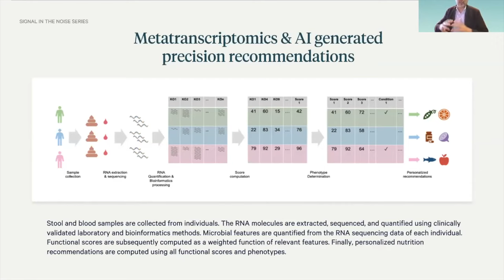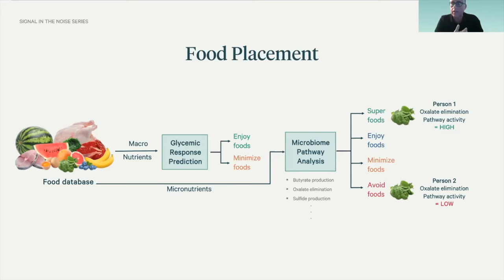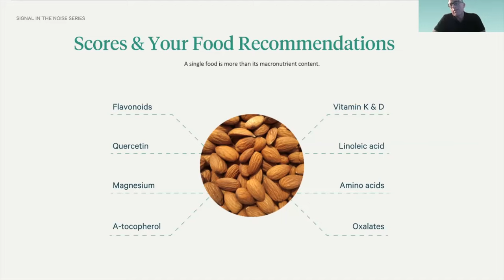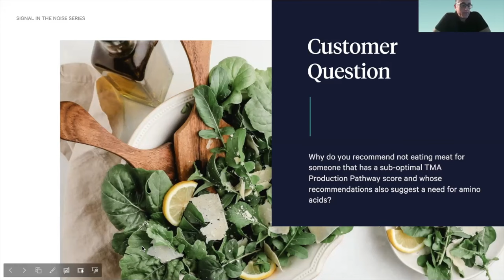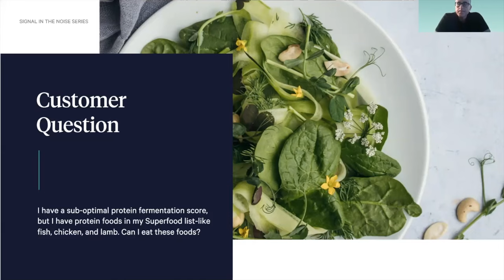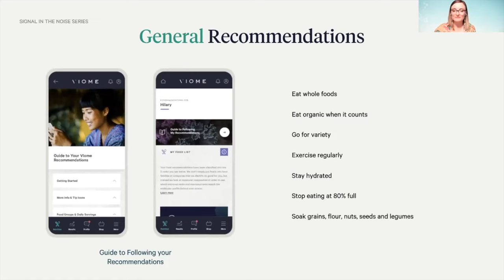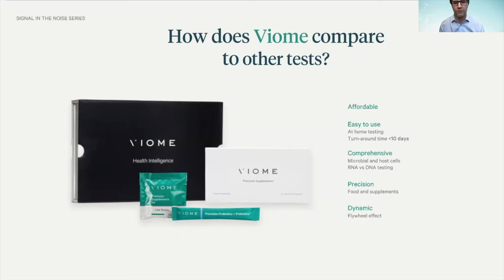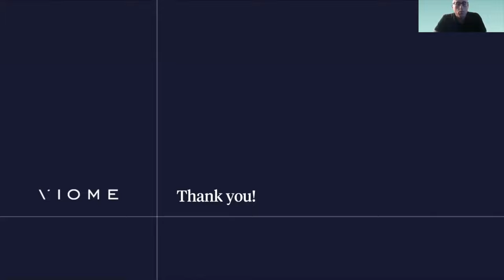Signal in the Noise Series | Part 2: How Viome Generates Your Food Recommendations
Signal in the Noise Series
Deciphering Your Viome Results & Recommendations

Part 2: How Viome Generates your Food Recommendations

In a world ruled by generalized health advice and food confusion, our mission is to be the signal in the noise, and give you back control of your story with the power of greater insight. Join us as we dive into the science and AI behind your Viome food recommendations in our first three-part webinar series.